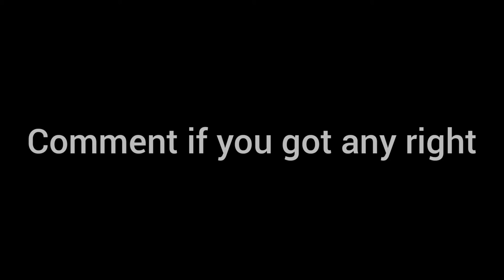guess the movie